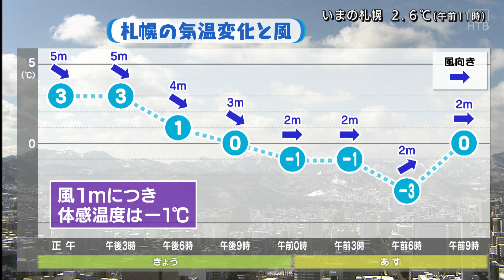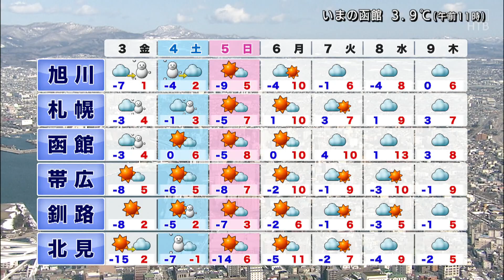２日の天気予報「北風が冷たく吹いて冬の寒さに逆戻り」